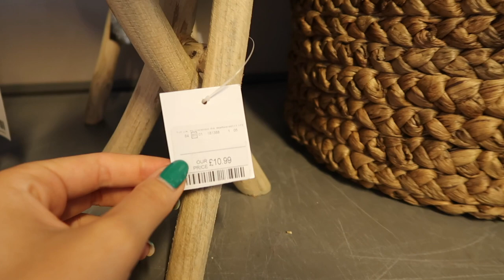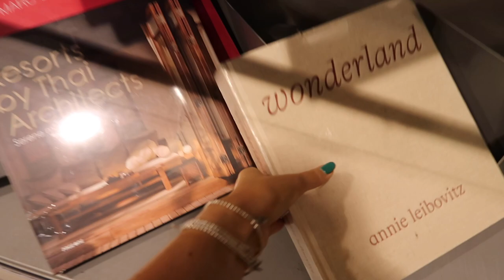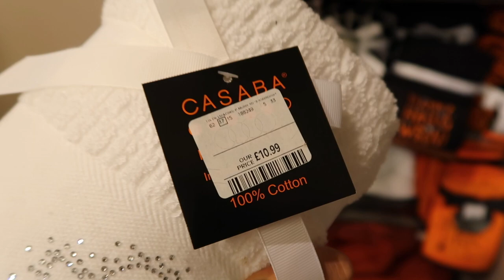CODE ORANGE! NEW IN HOMESENSE HALLOWEEN & AUTUMN DECOR 2022- already?! SPOOKY FINDS& ZARA HOME DUPES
It's CODE ORANGE! Halloween/ Autumn & Fall decor has hit the Homesense shelves, so come with me today for a look around, its never too early with plenty of Pumpkins, ghouls and witches its time to start your seasonal shopping!

Halloween Links-

Gold pumpkin on stand
Skelton hands candle holder
Devil pig
Gonk with Pumpkin
White Boucle pumpkin
Pumpkin garland
Owl decoration
Trio pumpkin stack
Rae Dunn towels
White ghost hand towels
Spooky Cake stand
Pumpkin Ramekins
Skull Jar
Skull plates
Salt and Pepper Shakers
Halloween dinner set
"Little monsters" cushion

White Zara vibe chair